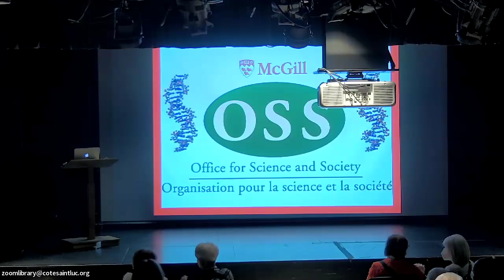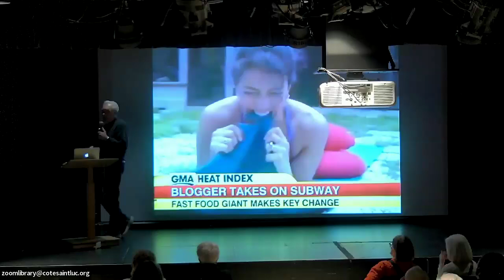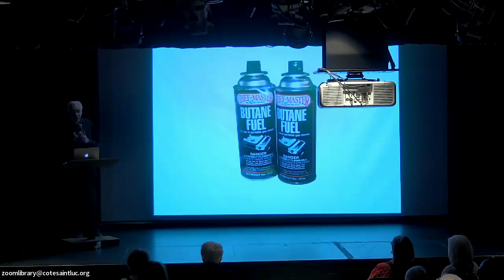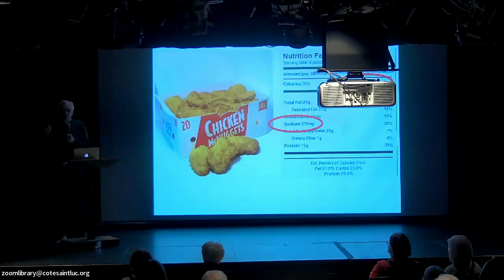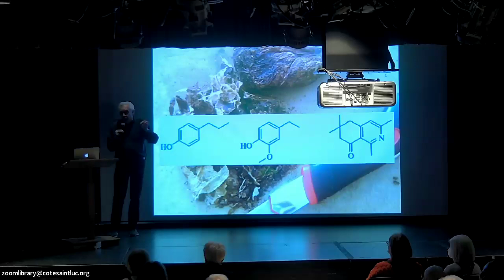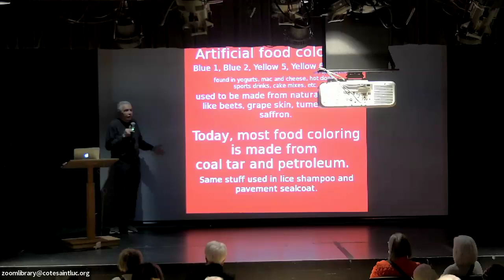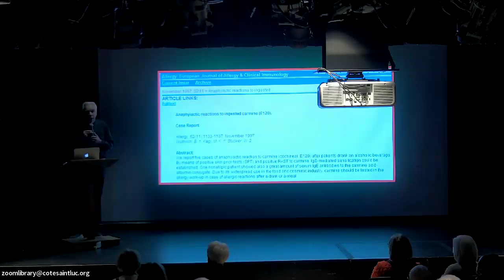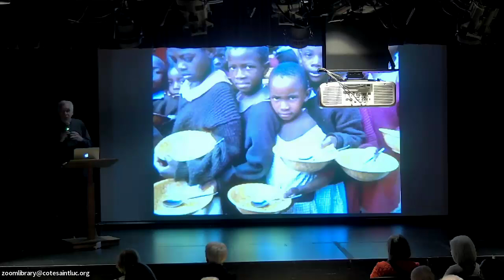Science Demystified: Additives in Our Food